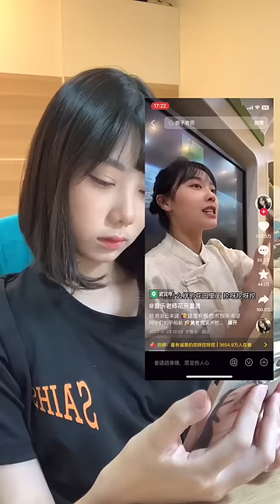屬於你的挖啊挖啊挖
阿雞姐姐好久不見了，

改編歌詞參考：大坦承《大坦承的可悲學習單-哈哈這我》

𓆡𓆝𓆟𓆜𓆞𓆝 𓆞 𓆟 𓆡 𓆜 𓆝 𓆞 𓆟
好啦希望你們看完後能覺得很幹，